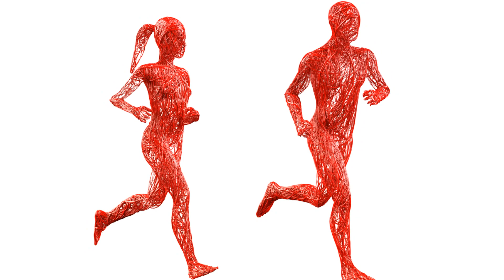Discover the Secret to a Healthy Post-Christmas Detox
In this video, you can discover the secret to a healthy post-Christmas detox with us!
In this informative video, we will be discussing gentle and effective post-Christmas detox tips. If you've indulged during the holiday season, this video is perfect. We have carefully researched and compiled proven facts to help you adopt healthy habits after the festivities. Stick around to discover simple yet powerful ways to detoxify your body and jumpstart your journey to a healthier you. Let's get started!

OUTLINE:

00:00:00 Introduction
00:00:28 Hydration
00:00:56 Healthy Eating
00:01:29 Exercise and Rest
00:02:03 Conclusion